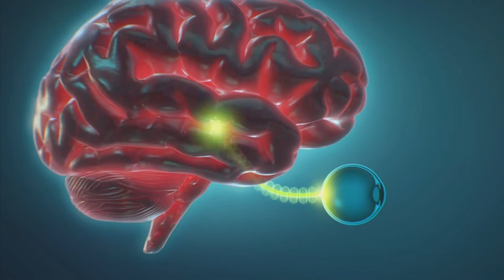OBJEVTE VÝHODY ZEPTER® HYPERLIGHT EYEWEAR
Bylo prokázáno, že čočky brýlí ZEPTER® Hyperlight Eyewear redukují nebezpečné UV záření a modré světlo vydávané jakýmkoli světelným zdrojem.
Brýle ZEPTER® Hyperlight Eyewear jsou vybaveny zcela novými bezkonkurenčními čočkami. Regulují množství přenášeného světla dvojím způsobem:
👉 1. snižují nadměrné množství celkové energie (ve slunečním světle) a tedy chrání oči
👉 2. zvyšují celkovou energii žádoucích vlnových délek (ve zdrojích umělého světla) na základě přeměny nebezpečných vlnových délek na optimální vlnové délky, tím umožňují lepší vidění a tedy vytváří kvantové hypersvětlo, které je pro oči a pro harmonické a zdravé procesy v těle nejoptimálnější, nejpříznivější a nejzdravější.

PROČ SI POŘÍDIT ZEPTER® FULLERENOVÉ BRÝLE ?
👉 eliminují a přeměňují vysoce energetické UV záření a modrofialové světlo pocházející z jakéhokoli zdroje na optimální vlnové délky (modré, zelené, žluté, červené)
👉 chrání oči před různými onemocněními, zpomalují nástup šedého zákalu a zabraňují senilní makulární degeneraci
👉 zlepšují ostrost zraku a odstraňují únavu očí
👉 zvyšují a udržují potřebnou úroveň vitality po celý den, koncentraci, pozornost a paměť zvyšují produktivitu, duševní a pracovní výkonnost a podporují optimální výkon
👉 zlepšují náladu a snižují úroveň stresu, úzkosti, deprese a agrese
přispívají k přirozené hormonální rovnováze, která je rozhodující pro duševní a fyzické zdraví povrchová úprava nejvyšší kvality odolná proti poškrábání

Chytrá volba pro všechny, kteří dbají na své zdraví, tvrdě pracují a žijí aktivním způsobem života.

ZEPTER® Hyperlight Eyewear - Inspirováno objevem Fullerenu C60 oceněného Nobelovou cenou.

VIDĚT LÉPE ZNAMENÁ CÍTIT SE LÉPE, MYSLET LÉPE A PODÁVAT VĚTŠÍ VÝKONY.
JAK JSTE NA TOM SE ZRAKEM VY?

👉 Dejte „PALEC NAHORU“ a klikněte na „ODEBÍRAT“

Sledujte nás ...